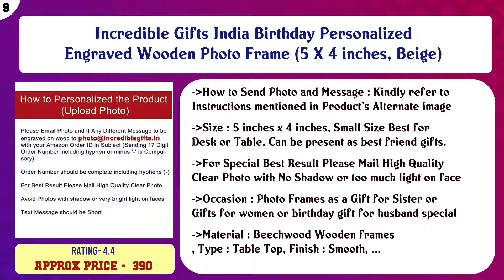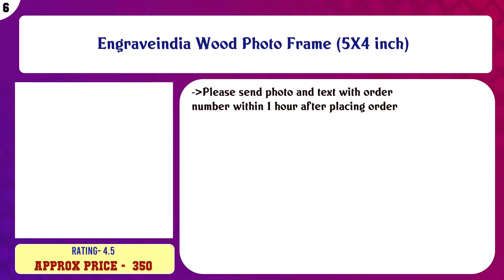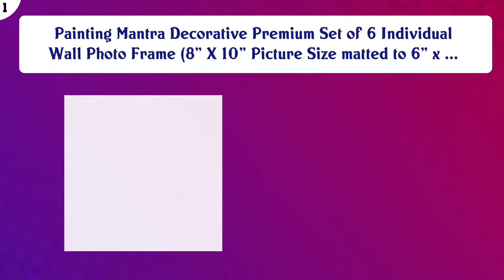Top 10 Photo Frames to buy in India 2021 | Price & Review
Top 10 Photo Frames to buy in India

Find the links below to buy these products:

List of top Photo Frames:
Art Street Shooting Star Photo Frame Set of 16 Individual Photo Frames with Hanging Accessories (3 Units of 8x ...

Incredible Gifts India Birthday Personalized Engraved Wooden Photo Frame (5 X 4 inches, Beige)

Vah Wood Hanging Photo Display Picture Frame Collage Organizer with Clips - a Moments (Black) (VWH_65 cm x 47 ...

AJANTA ROYAL Individual Synthetic Polymer Wood Photo Frames(6-5x7-inch, 2-5x5-inch, 1-8x10-inch), Black- Set o ...

Engraveindia Wood Photo Frame (5X4 inch)

AG Crafts™ Collage Photo Frames, Set of 7,Wall Hanging (6 pcs - 4x6 inch, 1 pcs - 5x7 inch) (Black)

Art Street Boulevard Photo Frame Set of 11 Picture Frames for Wall Hanging (8x10-3 pcs, 6x8-8 pcs)-Black and W ...

Amazon Brand - Solimo Collage Photo Frames (Set of 6, Wall Hanging),Black

MomsCreations Set of 7 Individual Black Wall Photo Frames || Mix Size || 5 * 7 inch 4 * 6 inch

Painting Mantra Decorative Premium Set of 6 Individual Wall Photo Frame (8" X 10" Picture Size matted to 6" x ...

Content of this Video:
10 best products to buy Photo Frames India

Top rated Photo Frames in India